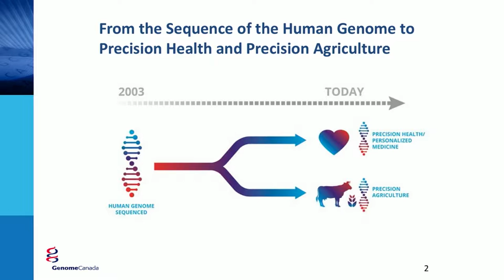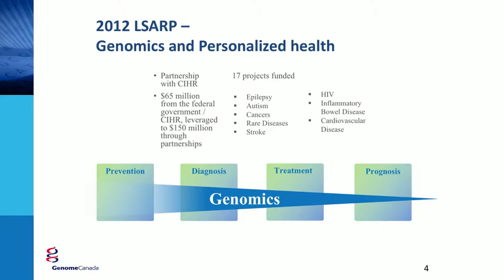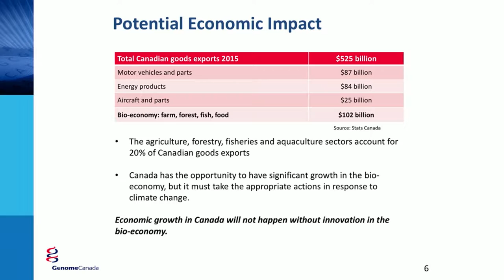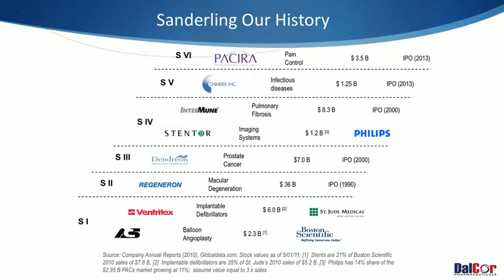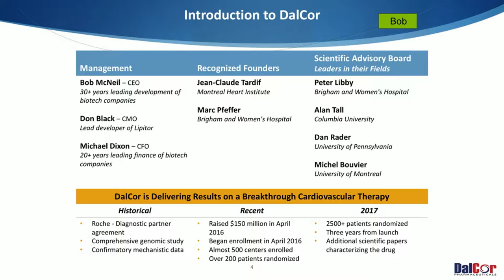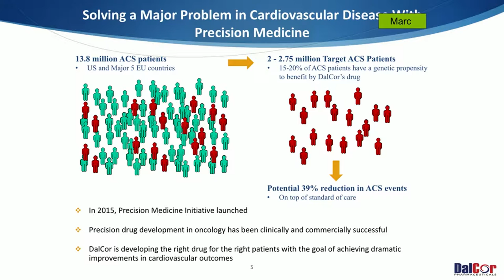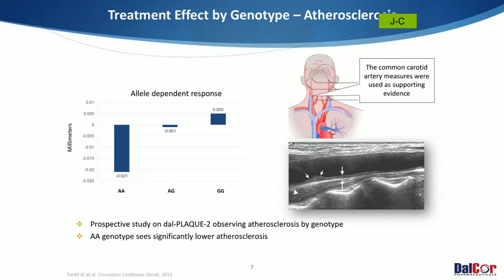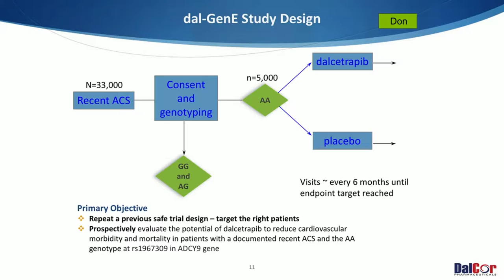Leveraging Innovation in Life Sciences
Leveraging Innovation in Life Sciences was a panel discussion at the Third Annual Canada 2020 Conference on Nov. 4, 2016. Panelists included:
- Marc LePage, President & CEO, Genome Canada
- Robert McNeil, Managing Director, Sanderling Ventures
- Tyler Wish, Founder & CEO, Sequence Bio
- Diane Gosselin, President & Chief Executive Officer, CQDM